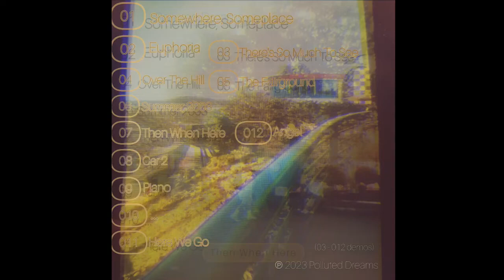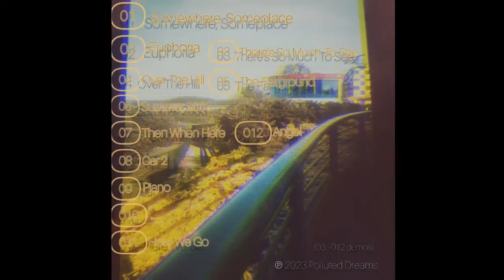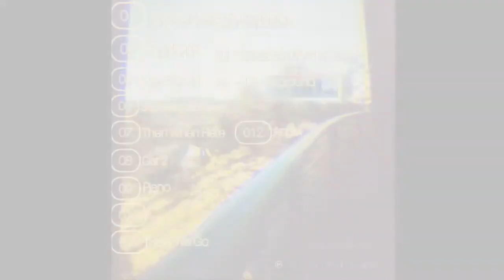Polluted Dreams - Euphoria (Master)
Selection of tracks produced between '21-'23. Mostly demos but decided to include them as an album as they all seemed to fit. May or may not be released as improved versions.

Track 02/12
Album: Then When Here
Released: 25/08/2023

Ambient Experimental Electronic Techno Trance House EDM Weirdcore Downtempo

(Was originally going to make a music video for the first two tracks but didn't have time, that's why the uploads were delayed)